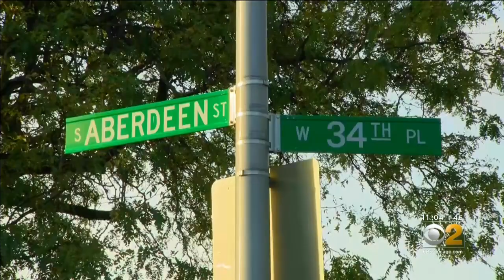Police Union Board Issues 'No Confidence' Vote Against CPD Supt. Eddie Johnson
The Chicago Fraternal Order of Police board on Wednesday issued a vote of no confidence against police Supt. Eddie Johnson, over his decision not to attend a speech President Donald Trump will deliver at a police chiefs' conference next week. CBS 2's Vi Nguyen reports.